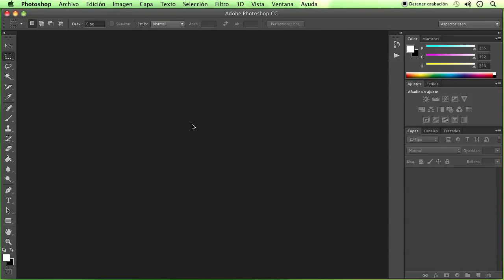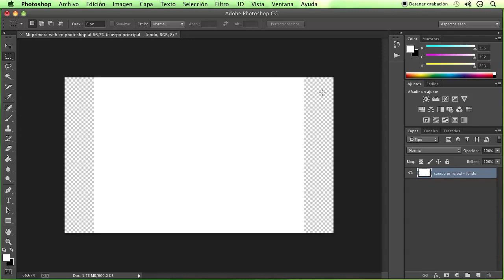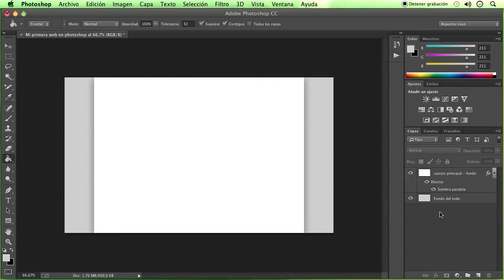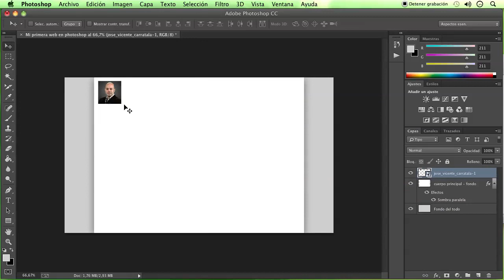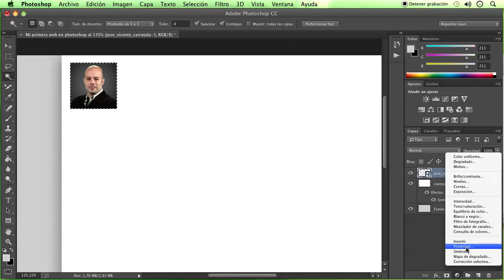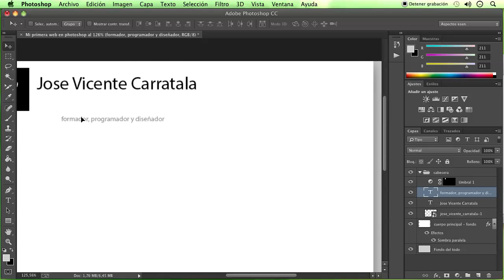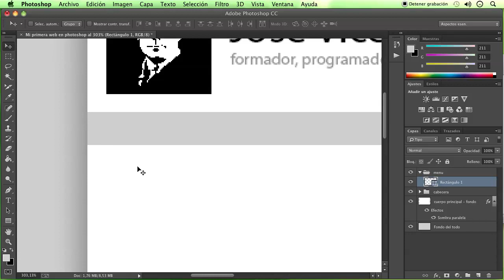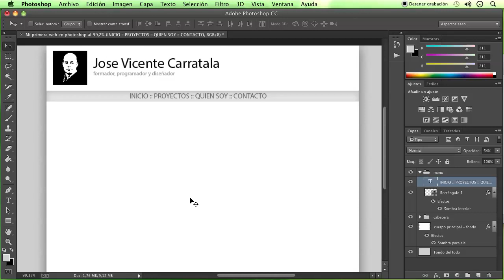Curso de Photoshop Parte 7 Ejercicios 07 Diseño web 1